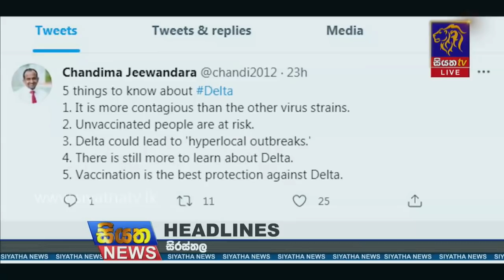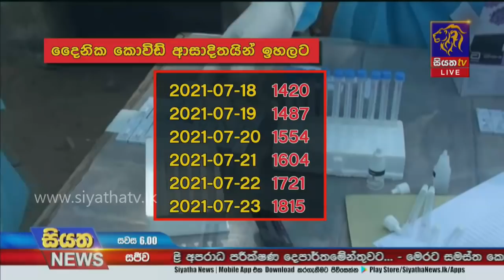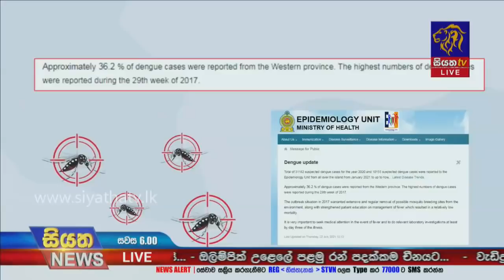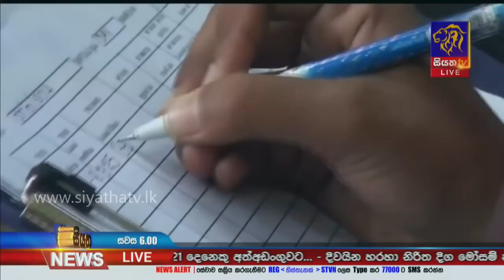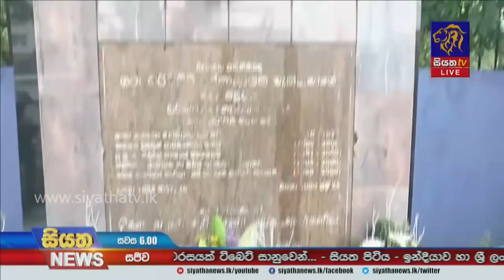Siyatha News | 06.00 PM | 24 – 07 – 2021